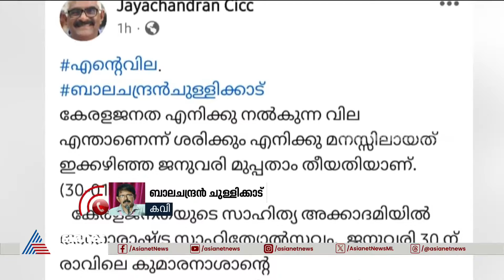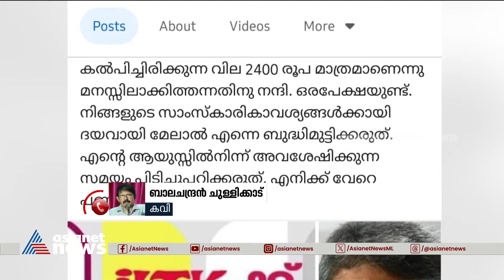'അക്കാദമിയുടെ നഷ്ടപരിഹാരം വേണ്ട,മാറേണ്ടത് കവികളോടുള്ള മനോഭാവമെന്ന് ചുള്ളിക്കാട്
'അക്കാദമിയുടെ നഷ്ടപരിഹാരം വേണ്ട,മാറേണ്ടത് സർക്കാരിന്റെയും സമൂഹത്തിന്റെയും കവികളോടുള്ള മനോഭാവമാണ്'; മിമിക്രിക്കാർക്കും പാട്ടുകാർക്കും നർത്തകർക്കും സീരിയൽ- സിനിമാതാരങ്ങൾക്കുമൊക്കെ പതിനായിരങ്ങളും ലക്ഷങ്ങളുമാണ് പരിപാടികൾക്കു പ്രതിഫലമായി സമൂഹം നൽകുന്നതെന്ന് ബാലചന്ദ്രന്‍ ചുള്ളിക്കാട്